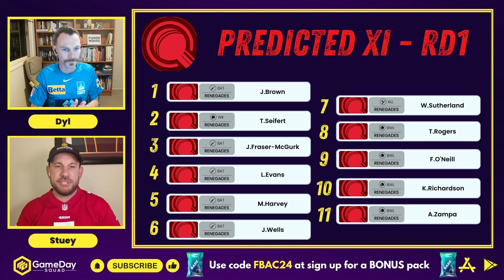Melbourne Renegades Season Preview | Fantasy Cricket Show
The GameDay Squad Aus Cricket Preseason is here! Here is the first episode of our team fantasy preview series. Follow along this preseason and get ready to dominate the upcoming fantasy cricket season!

Can't get enough? Check out our Blog that goes through the Fantasy Season Predictions for the Melbourne Renegades

Are you new to GameDay Squad? Check out the links below to get up to date before the start of the season.

Chapters:
00:00 Renegades Fantasy Preview
01:20 Giveaway!
02:25 Squad Review
04:40 Must Have Players
08:35 Pack Opening